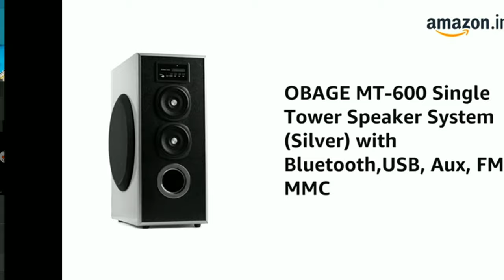OBAGE MT-600 Single Tower Speaker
₹ 3,490.00 You Save: ₹ 1,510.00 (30%)
available. EMI options

Meant for rooms less than 150 sq. ft. and personal listening. With the success of the concept of Mini Towers, Obage decided to up the notch and launched OE-600- MT. This Obage single tower has 2 full-range speakers for clear mids and treble, and a bigger woofer, heavier cabinet for clear and deep bass. Place MT-600 on a higher shelf or table or anything near the ear level to enjoy best quality Vocals. Because of overall decent balance and clarity, it is perfect for Melodious listening.
Features & details

Ideal for closed rooms less than 150 sq.ft. and Flat Sound Signature perfect for melodious listening

Focus on Clarity. Place the system on a higher place (near ear level) to enjoy best vocals. The vocal Clarity depends upon the quality of sound input given

Not meant for Loud listeners. Low distortion for the feel of best sound

Easy installation so that you can shift the speakers anywhere, anytime

Volume, bass and treble control to match your personal listening taste